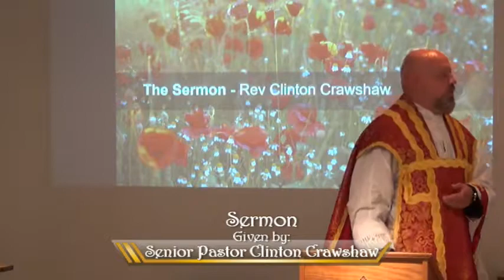Sermon Only November 12, 2017 Veterans Remembrance Sunday